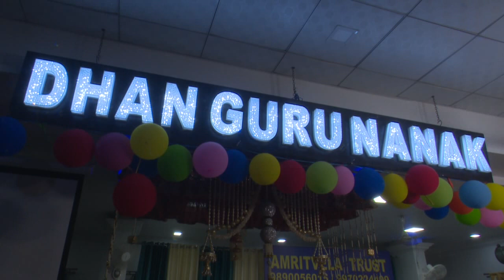Duniya Ka Sabse Mushkil Kaam | Bhai Gurpreet Singh (Rinku Veer Ji) | Bombay Wale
Ulhasnagar-421004,
Maharashtra, India.

Account Name : AMRIT VELA TRUST
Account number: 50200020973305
Account Type : Current Account
IFSC Code: HDFC0000815
Bank Name: HDFC BANK

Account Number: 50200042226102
SWIFT CODE : HDFCINBB

Address:
MAHARASHTRA,
INDIA